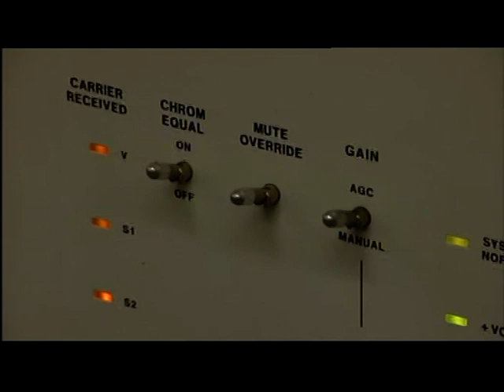Wreckin - The Digital Switckover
This piece first broadcast on 5 Apr 2011. Televised on UK's regional television BBC1 West Midlands. Programme (Program) -- Midlands Today